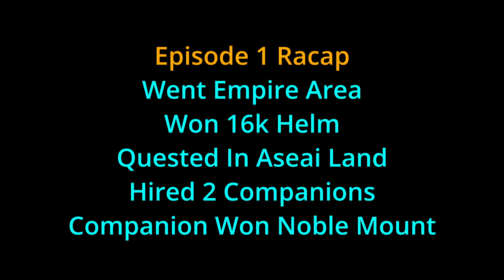Bannerlord "Sturgian Campaign" Part 2 "Erik The Red" | Flesson19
Part 2 of my mount and blade 2 bannerlord Campaign based on Erik The Red where after being banished, I have 3 years to prepare then join sturgia and help them take over the world with only sturgian troops/companions

                                                          Mods
                                                         Harmony
                                           Encyclopedia Filters Extended
                                                             (STEAM)
                                         Encyclopedia Extender Reforged
                                                             (STEAM)